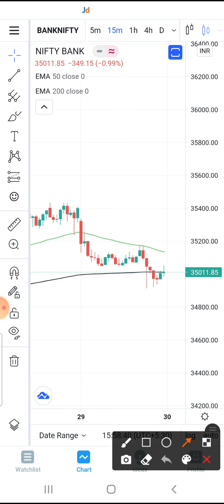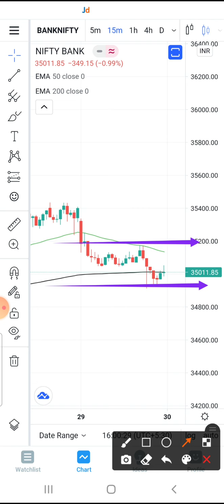Banknifty Analysis for Tomorrow, Pure price action trading, Learn with me💯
1. Get 1 month membership for Option    buyers. (For Education Purpose)

1.Upstox

2. ZERODHA

3.  Angel broking

👉Fibonacci Retracment